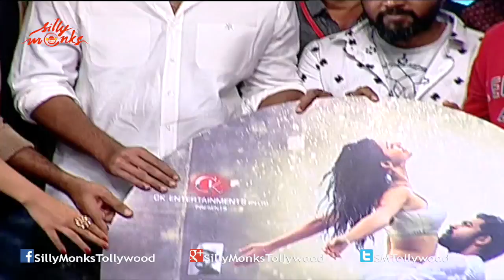Loafer Audio Launch Full Video - Varun Tej, Disha Patani, Puri Jagannadh | Silly Monks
Watch Celebrities Speaking At The Audio Launch Of Loafer Telugu Movie- Prabhas, Dilraju, Nagababu, Rgv,Srikanth Addala

Cast And Crew Of Lofer
Varun Tej,
Disha Patani
Revathi
Posani Krishna Murali
Mukesh Rishi
Ali
Harish Uthaman
Brahmanandam
Charandeep Surneni
Nora Fatehi
For More Updates: